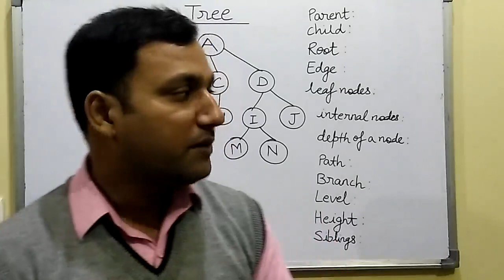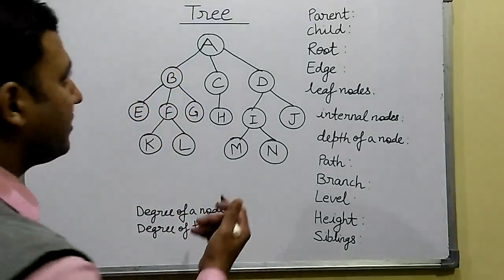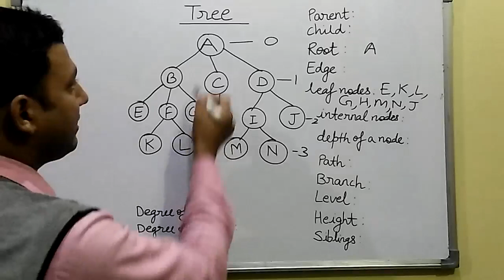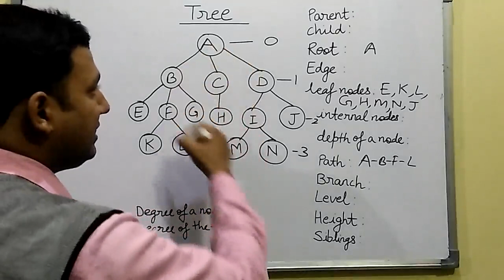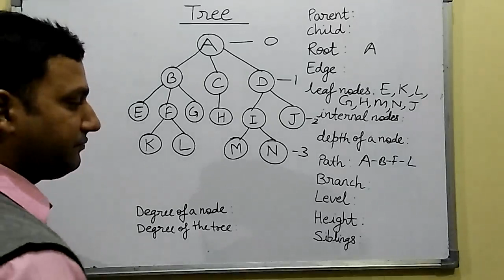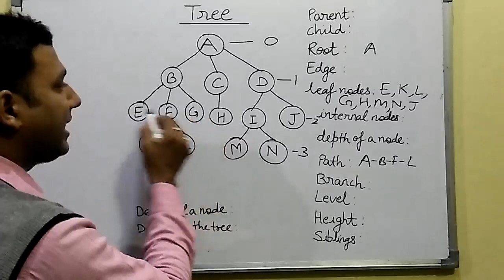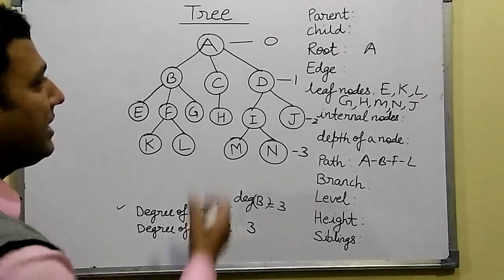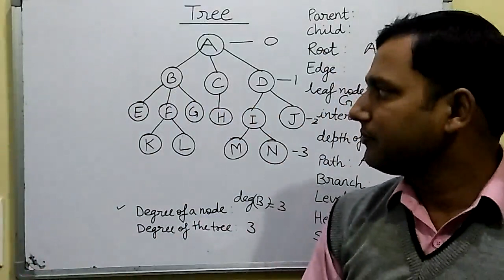Tree in data structure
In this video tree with its terminologies is explained.